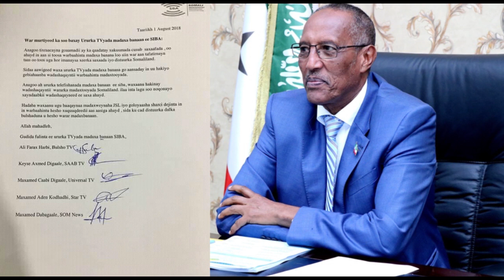qodoabada habeenimo bc24tv bye sucaad maxamed qowdhan